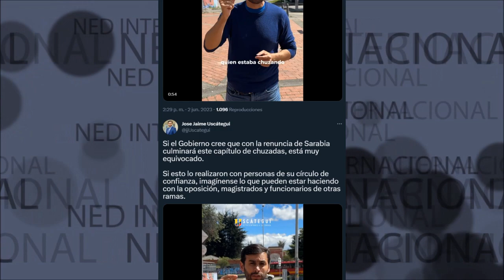ESTE CAPÍTULO DE LAS CHUZADAS DEBE ACLARARSE A CABALIDAD 🔴 José Jaime Uscátegui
Si el Gobierno cree que con la renuncia de Sarabia culminará este capítulo de chuzadas, está muy equivocado. Si esto lo realizaron con personas de su círculo de confianza, imagínense lo que pueden estar haciendo con la oposición, magistrados y funcionarios de otras ramas.
José Jaime Uscátegui